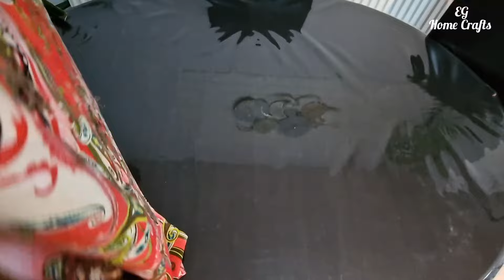High low umbrella dress/ kurti cutting and stitching